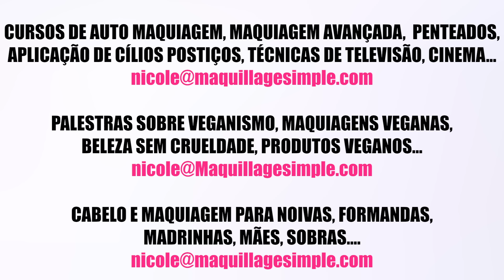4 Mitos sobre Alimentação Vegetariana e Vegana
Vídeo novo super legal onde falo 4 MITOS SOBRE ALIMENTAÇÃO VEGANA / VEGETARIANA
1. Necessitamos da Proteína Animal?
2. Da onde vamos tirar o Cálcio?
3. Ser vegano ou vegetariano é caro!
4. Somos realmente carnívoros?

3. PARA PALESTRAS SOBRE BELEZA SEM CRUELDADE – PRODUTOS VEGAN E CRUELTY FREE, ALIMENTAÇÃO… :